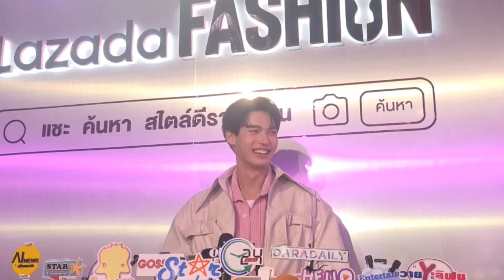"วิน เมธวิน"พร้อมดันน้องชาย#มิคเมธัส หลังพาเดินแบบงานแรกจ้างงานคู่ได้ เผยเบญจเพส ดีใจ#SOURIBKK รุ่ง